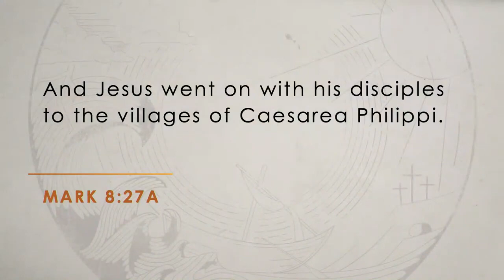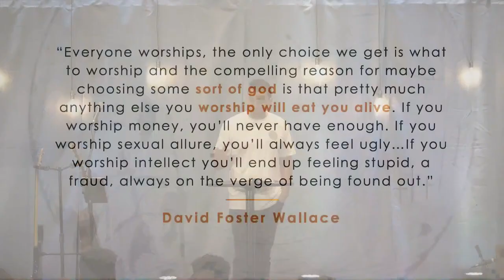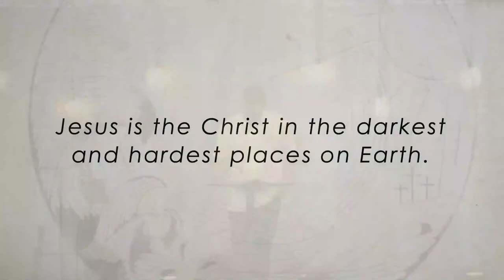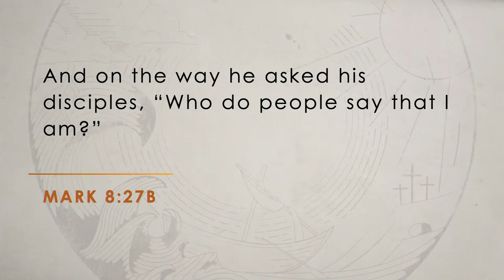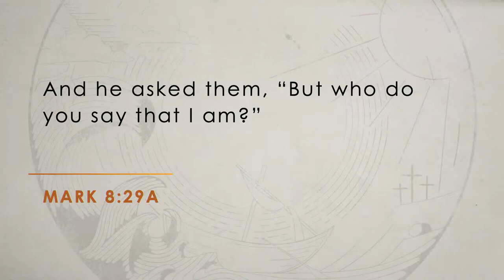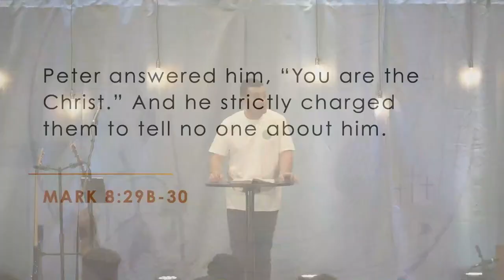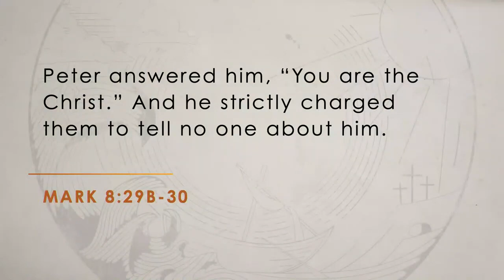Who do you say that I am? | Mark 8:27-30 | Josh MIller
The most important question we will ever answer is the question Jesus posed to his disciples in Mark 8:27-30, “Who do you say that I am?” To become a Christian you must have your own moment when you confess that Jesus is the only Christ who can save you and make things right. To grow as a Christian means to increasingly trust in Jesus as your Christ & to turn away from trusting in other things.